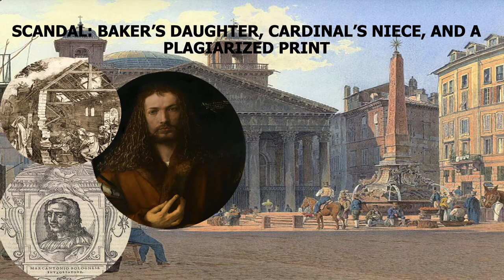The Mysterious Life And Death Of High Renaissance Artist, Raphael Santi, 1483-1520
Hi, everybody. Today’s topic, is life and death of the great High Renaissance master, and how sometimes, today’s social racism and discrimination is still a bit like Renaissance love. Raphael Santi, 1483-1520; he rose to stardom during major global upheavals. This April marks the fifth hundred and first year anniversary of this noble High Renaissance Italian artist, Raphael Santi of Urbino’s passing; the world mourned his sudden death and still celebrates his mysterious life and legacy. Raphael is one of three goldenguys -- Italian Renaissance art masters. Have you ever had to sacrifice your own happiness in love for the sake of convention at someone else’s expectations?
Is violent resistance a good way to challenge corruption? Or is it rather a systematic and unrelenting challenge of such injustice? I want to engage you, gamechangers, in taking a peaceful stand – not violent -- against ALL discriminatory attitudes everywhere.
Hope you enjoy this video on the mysterious life and death of the Italian High Renaissance artist, Raphael Santi. Do you agree with my personal interpretation? What are your own personal experiences in love?

GALLERIES
Raphael, “Spozalizio”, 1504, oil on panel, Pinacoteca di Brera, Milan
Raphael, “Madonna del Velo”, Courtesy of J. Paul Getty, The J. Paul Getty Museum
Raphael, “La Donna Velata, 1515, oil on canvas, Palatine Gallery, Palazzo Pitti, Florence
Raphael, “Madonna Sixtina”, 1513-14, oil on canvas, Gemäldegalerie Alter Meister, Dresden [ commissioned by Pope Julius II for San Sisto, Piacenza]
Fra Carnevale, “The Birth of the Virgin”, 1467, tempera and oil on wood, The Met Fifth Avenue, Gallery 624, Courtesy of Rogers and Gwynne Andrews Funds, 1935, Accession Number:35.121
Jean Auguste Dominique Ingres (1780–1867), “The Betrothal of Raphael and the Niece of Cardinal Bibbiena”, Oil on paper mounted on canvas, 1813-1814, Walters Art Museum, Baltimore